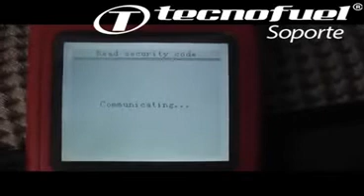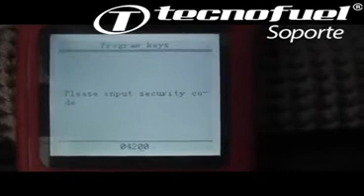Programación VW TOUAREG X100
Lectura de código de seguridad y programación de la llave

Encuéntranos en línea
Descarga manuales, conoce productos y novedades referentes a equipos de diagnóstico y programación.

Conoce nuestro webside con información relevante, catálogo de productos promociones y distribuidores.